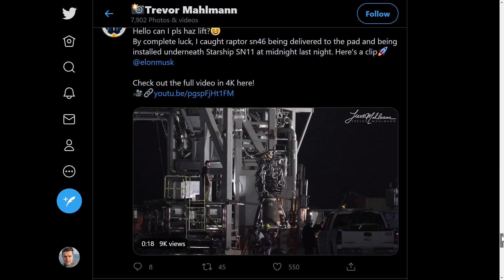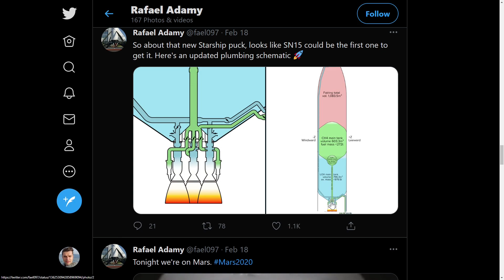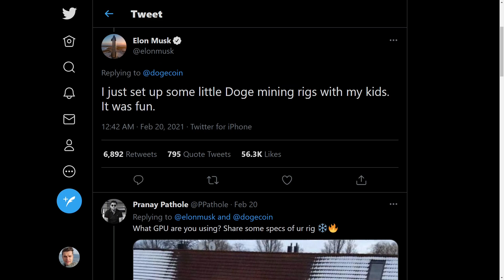SpaceX Starship SN11 Launch Monday Cancelled - SpaceX will now launch SN11 Tuesday.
EDIT Tuesday AM: 🚀💥🔥💥🥳

EDIT Monday 8:35AM: "FAA inspector unable to reach Starbase in time for launch today. Postponed to no earlier than tomorrow." Tuesday is now the new launch date for SpaceX SN11. - Elon Musk Twitter

Amazon link for a $6.99 SpaceX keychain

The time has come! SpaceX SN11 is expected to launch Monday!
Quick recap of SN8, SN9, and SN10 and the leading up to the launch of Starship SN11.

Thanks to:
Elon Musk
 Nick @_AstroGuy_
Rafael Adamy @fael097
r00t.ca @r2x0t